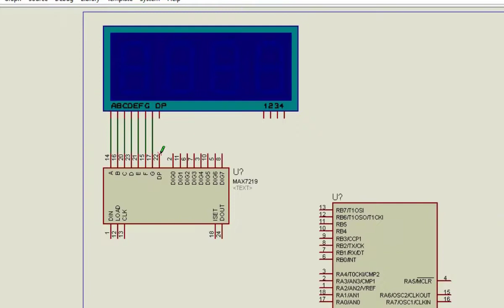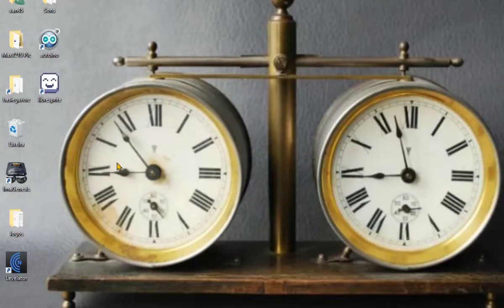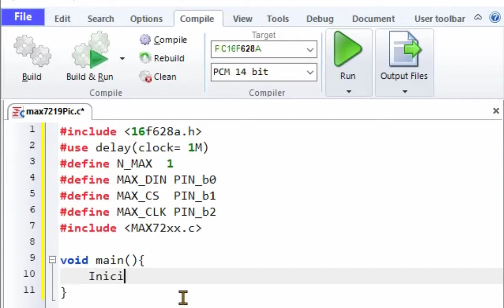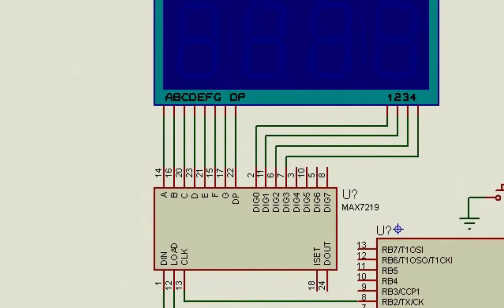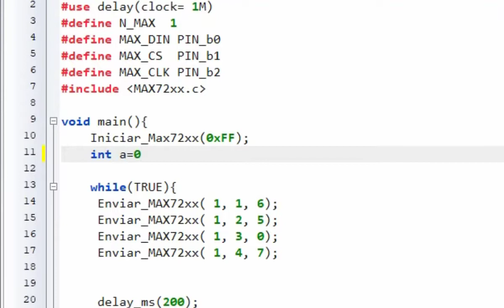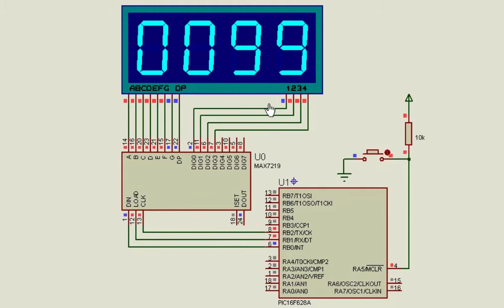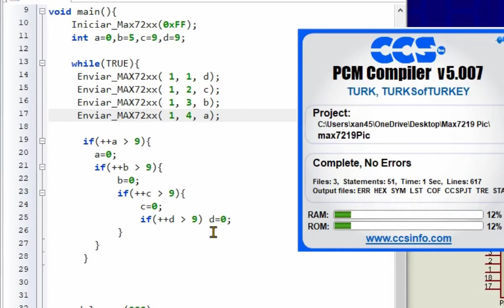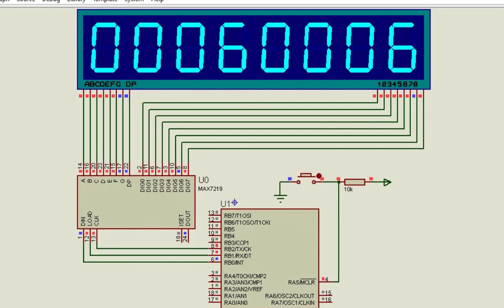Display Max7219 Pic 16f628a